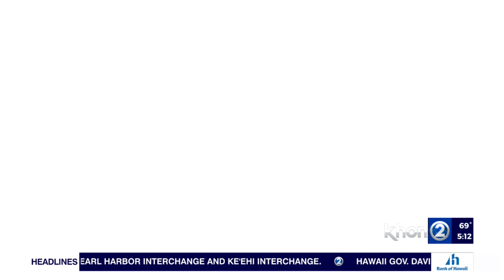Multiple vehicle collision in Nanakuli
The Honolulu Police Department reported an accident on HI-93 Farrington Highway near HI-360 Lualualei Naval Road. The incident happened on Wednesday, March 9 around 5 a.m. Honolulu police are investigating the scene. All motorists are asked to drive with caution. Details on Wake Up 2day.